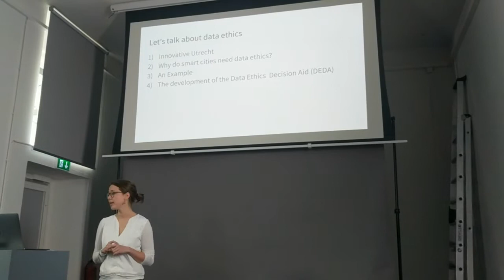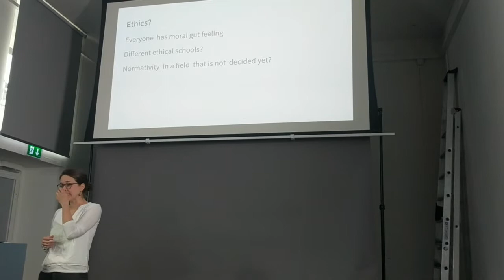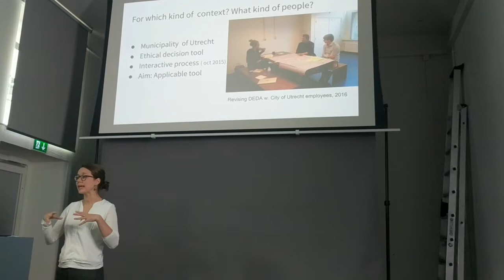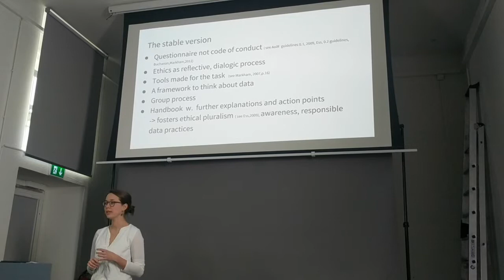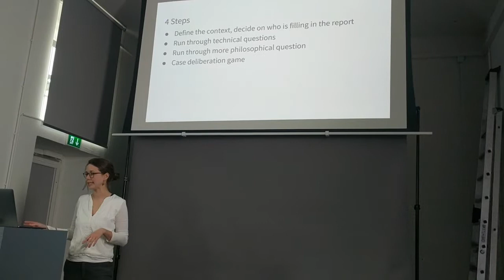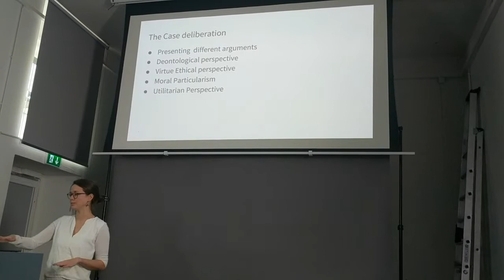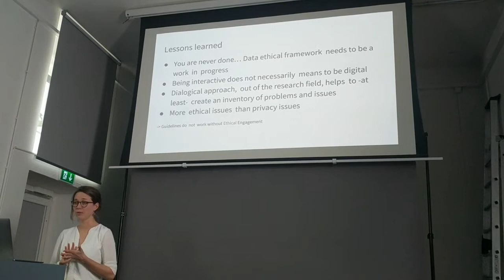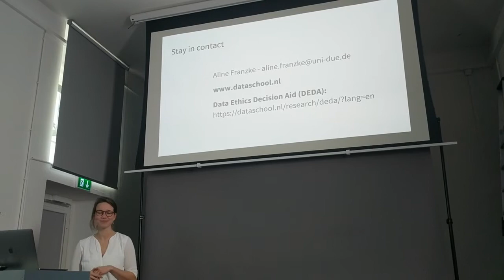ThingsCon Salon Cologne - Aline Shakti Franzke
Presenting the Data Ethics Decision Aid for Cities